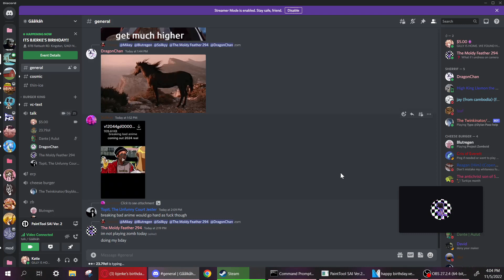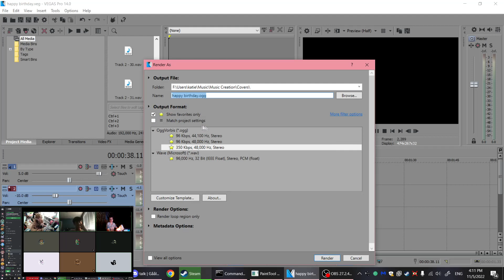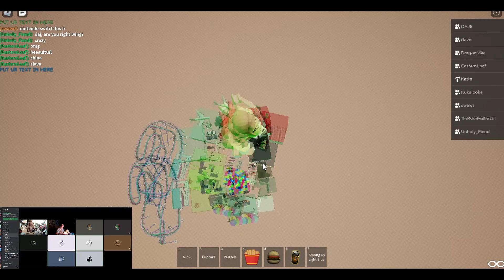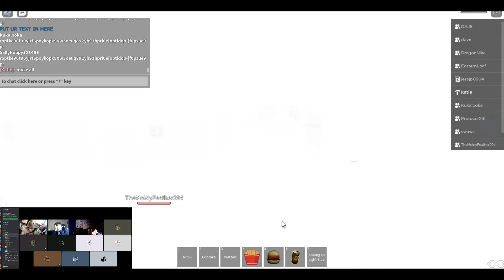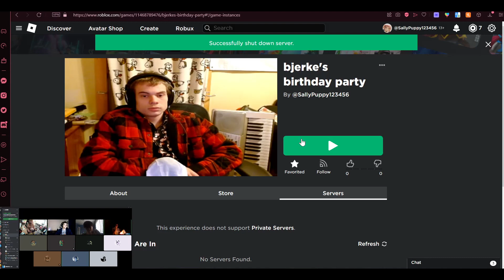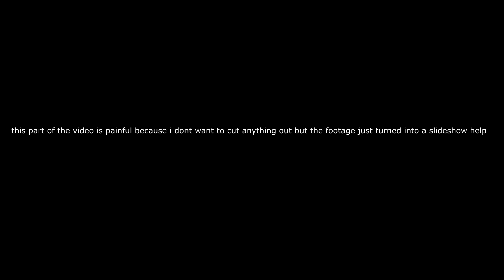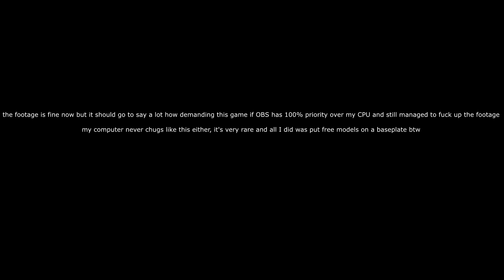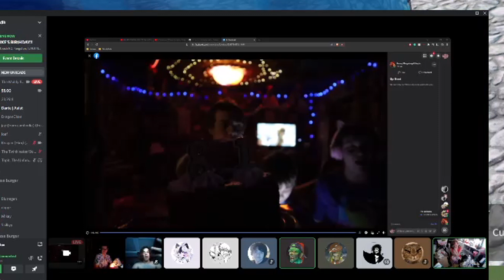bjerke's bday ig